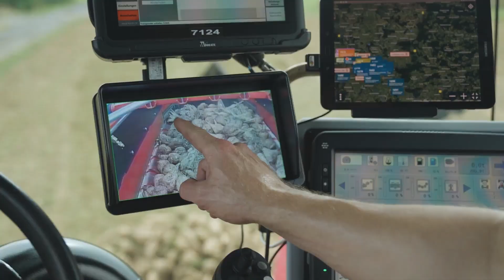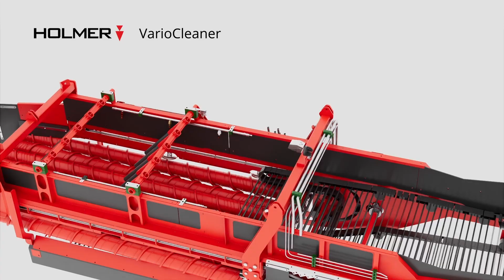HOLMER Terra Felis 3 evo - Der Rübenreinigungslader.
Der HOLMER Terra Felis 3 evo ist einer der modernsten Rübenreinigungslader der Welt. Bereits seit 10 Jahren bewährt sich der Terra Felis im internationalen Einsatz und setzt seitdem Maßstäbe beim schonenden und effizienten Rübenladen – wie die von HOLMER entwickelte und patentierte Aufnahme beweist.